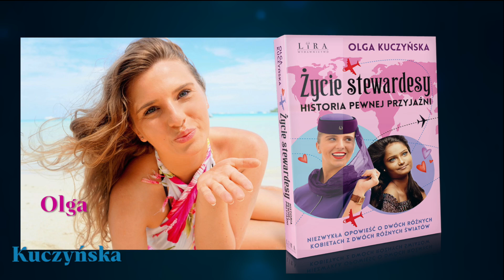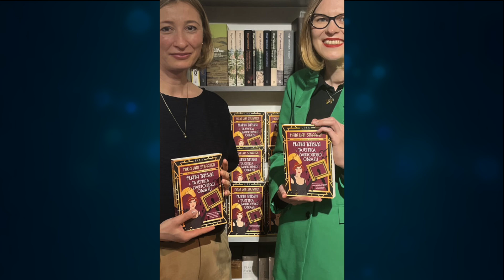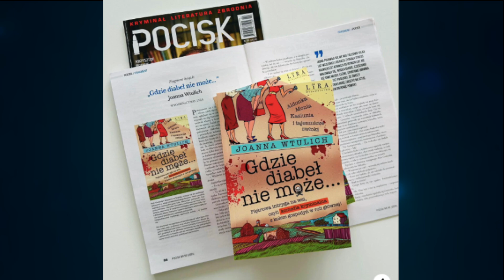Flash News LIRA - czyli co się u nas działo ciekawego w kwietniu?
Premiery📖❤️
Prasa🗞
Telewizja 📺
Serwisy internetowe 💻
Zapraszamy na 📸 💥Flash News💥📸 , czyli co działo się w Lirze w KWIETNIU
video&edit: 𝙼𝚊𝚌𝚒𝚎𝚓 𝚉𝚒𝚎𝚗𝚔𝚒𝚎𝚠𝚒𝚌𝚣 𝙿𝚑𝚘𝚝𝚘𝚐𝚛𝚊𝚙𝚑𝚢